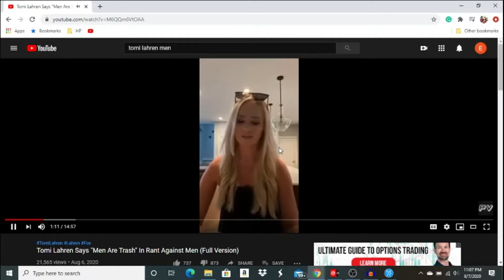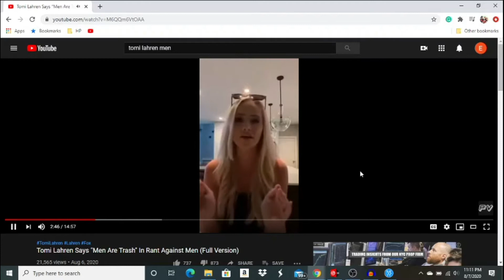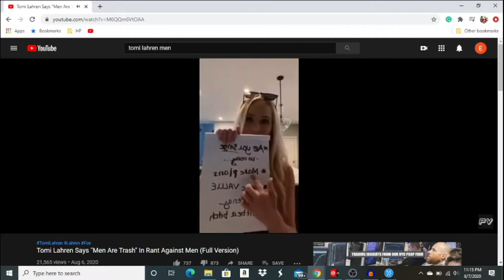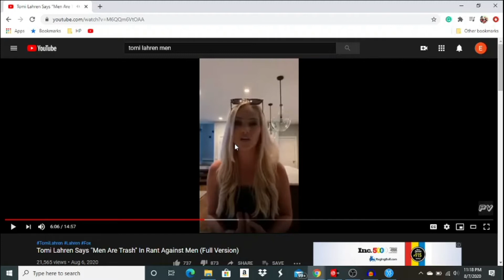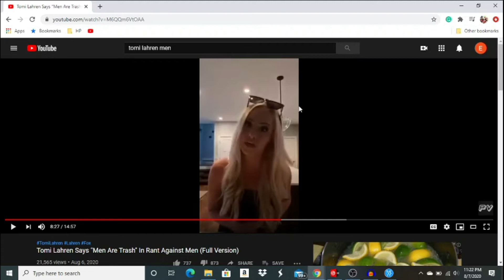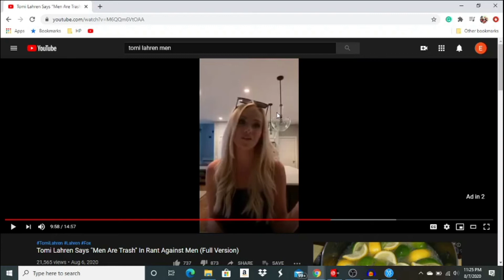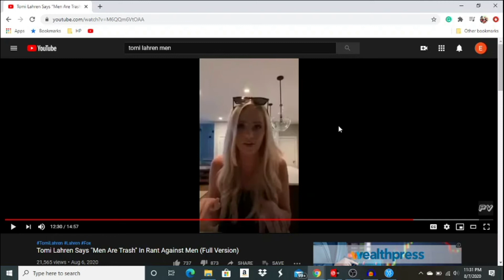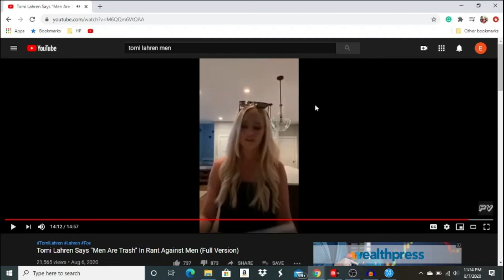Tomi Lahren has a meltdown and say men are trash